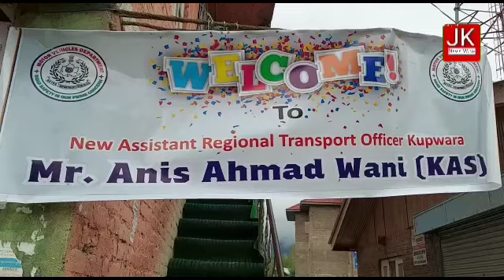Mr Anis Ahmad joined today as New ARTO Kupwara.